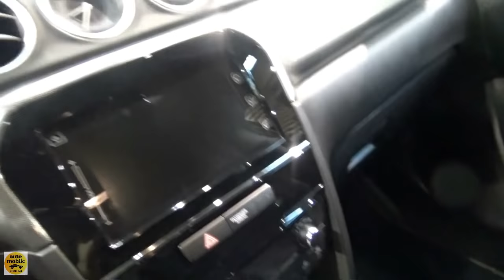2020 Suzuki Vitara 1.4 Boosterjet Pack - Exterior and Interior - Salon Automobile Lyon 2019